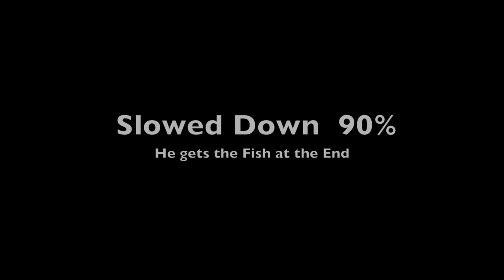Kingfisher Fishing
Kingfisher Fishing © Jo Bird & Bob Riach